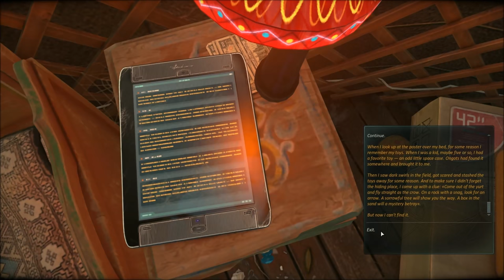Cradle - Part 1 - Gameplay Walkthrough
About

Cradle is a sci-fi first-person-view quest designed for the player to explore the surrounding world. The story is built around the relations of the protagonist and a mechanical girl who by quirk of fate found themselves amidst the desert. The player’s task is to repair the mechanical body of his companion and solve the mystery of the neglected entertainment park located not far from the yurt together.

Title: Cradle
Genre: Adventure, Indie
Developer: Flying Cafe for Semianimals
Publisher: Flying Cafe for Semianimals
Release Date: 24 Jul, 2015